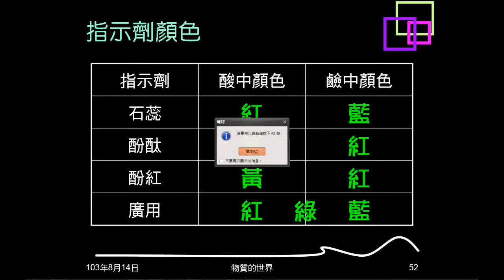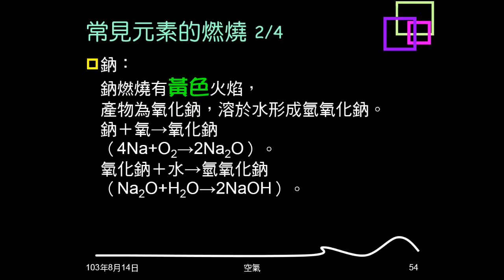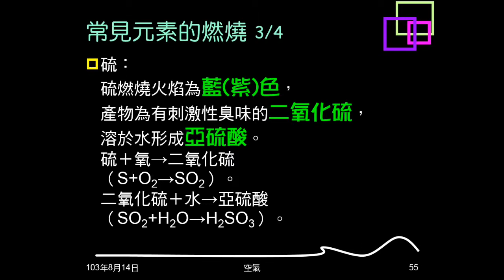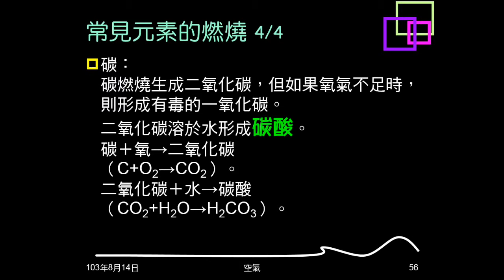103學年複習空氣09：常見元素的燃燒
介紹鎂、鈉、硫、碳燃燒的現象、產物、方程式。